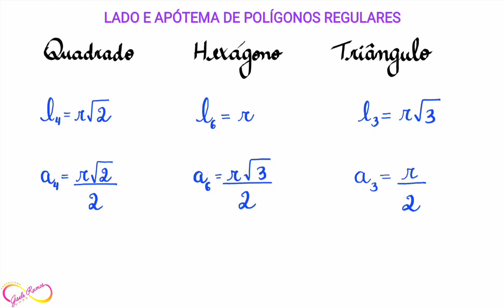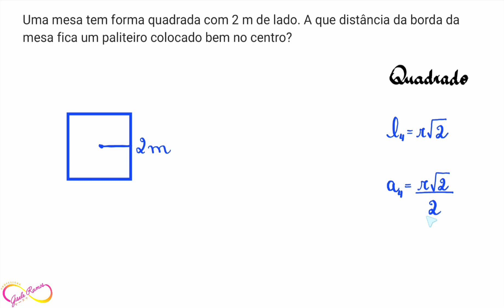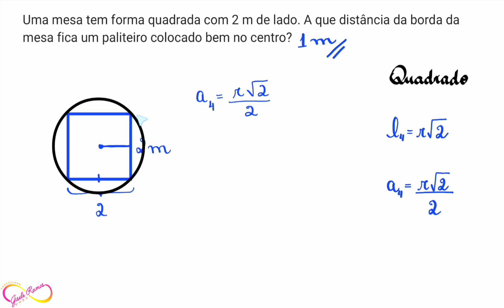EXERCÍCIOS RESOLVIDOS SOBRE LADO E APÓTEMA DE POLÍGONOS REGULARES 👩‍🏫 PROF GISELE RAMOS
Olá! Nesta aula eu resolvo diversos exercícios com a aplicação das relações métricas dos polígonos regulares inscritos na circunferência (lado e apótema).

00:00 - Fórmulas
00:43 - Exemplo 1
04:24 - Exemplo 2
06:12 - Exemplo 3
07:50 - Exemplo 4